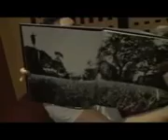Mahmood Khan In studio with Mike Chin and Pete Longworth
Our wonderful world is full of music and dancing and travel and fun. This channel celebrates all things humans do.